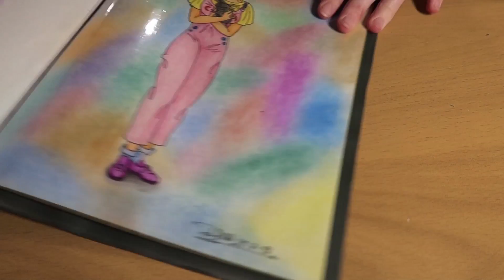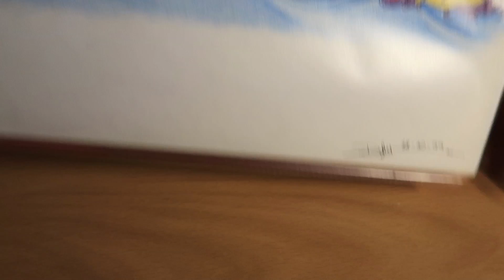Mis dibujos # Dia 37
Tal y como os prometí aqui van mis dibujos!
¡Gracias por pasarte por mi canal!

CÁMARAS
CANON G7X MarkII
CANON EOS 700D
GITUP GIT2 2k